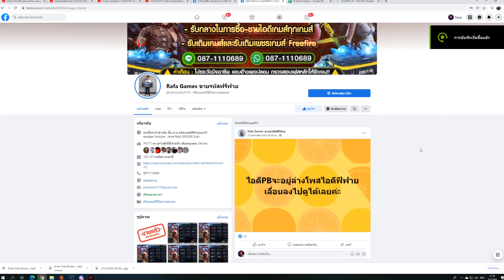[PBเซิฟแท้] ปืนพกโหดๆ ของผู้เล่นยุคเก่า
My PC

CPU : Ryzen 7 5800X
GPU : RTX 3060 Aorus elite
Ram : 16 GB DDR4 bus 3200 Nox RGB
MB : Aorus b450 elite
SSD M.2 Black : 500 GB
HDD : 500 GB
Keyboard : Ultra nubwo X23
Headphone : STEELSERIES ARCTIS 5
Mouse : Razer mamba elite chroma
Monitor : ACER VG252QXbmiipx (IPS 240Hz G-SYNC) 24.5 inch
Microphone : Hyperx Quadcast S
Wabcam : C922 Pro